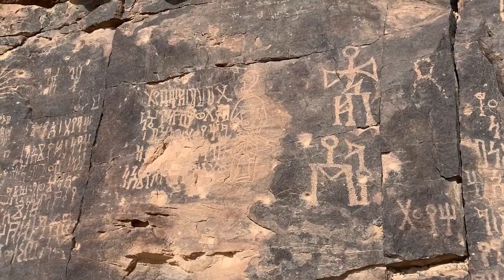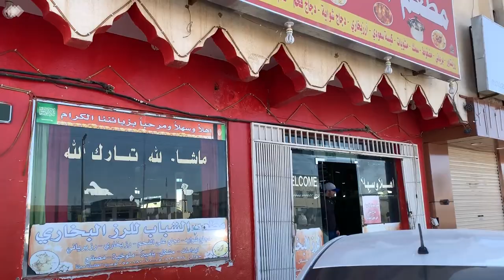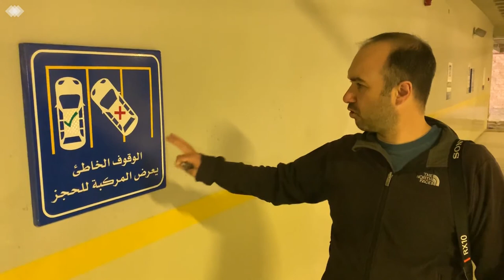Arabie saoudite, la traversée du désert (découverte exclusive d'une ancienne cité oubliée)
Dans cet épisode, nous partons de Najran en directement de Riyad, une route longue de 950 km qui traverse en plein cœur du Rub' al Khali, l’un des plus grands déserts au monde avec ses 650 000 kilomètres carrés, un immense territoire équivalent à la superficie de la France métropolitaine.

Sur le chemin, nous faisons un premier arrêt à Bir Hima, l'un des sites archéologiques les plus célèbres d’Arabie Saoudite en raison de ses centaines de pétroglyphes. En raison de ses nappes d’eau douce, l’endroit était aussi reconnu pour ses puits et un important arrêt sur la route des caravanes partant de Najran. Les puits dateraient de 7000 ans.

Difficile d’accès, nous sommes parmi les rares touristes à avoir pu admirer les merveilles du site qui compte non seulement de l’art rupestre, mais aussi de très longues inscriptions anciennes en Musnad ou Thamudique, l’ancienne écriture du sud de l’Arabie.

En quittant le site de Bir Hima, nous recroisons une fois de plus des dromadaires, une occasion de plus pour contempler ces majestueux camélidés habitués à la présence des êtres humains.

Par la suite, nous nous dirigeons vers le site archéologique de Quaryat Al Faw. Situé à 700 kilomètres au sud-ouest de la ville de Riyad, ce lieu est l'un des plus importants sites archéologiques du royaume. Inhabité depuis des siècles, le site n’a été redécouvert que dans les années 40 et visité une première fois  en 1952. Les fouilles ont commencé en 1972, et le site est toujours sous la supervision de l’Université du Roi Saoud. Nous remercions le Dr. Ajab Mohammed Al-Otibi, sans qui nous n’aurions pas pu visiter ce site incroyable.